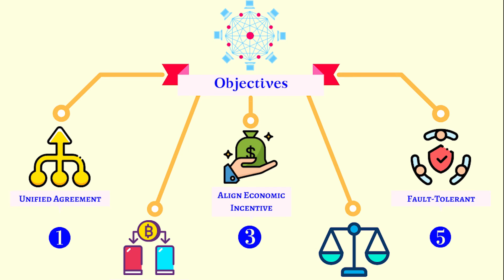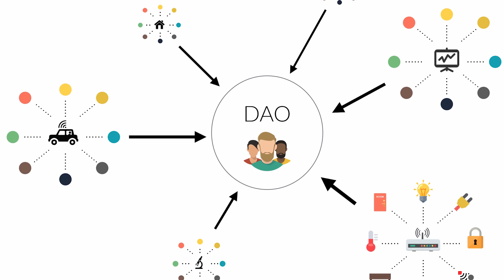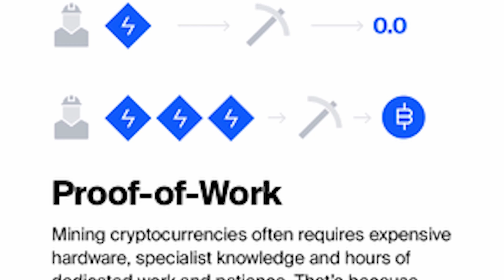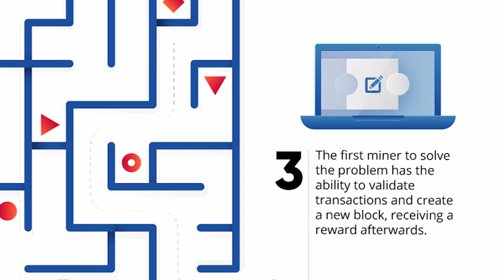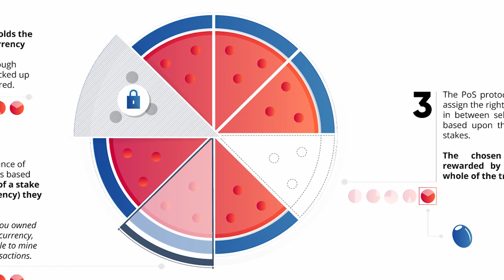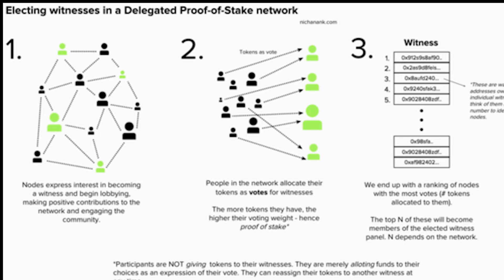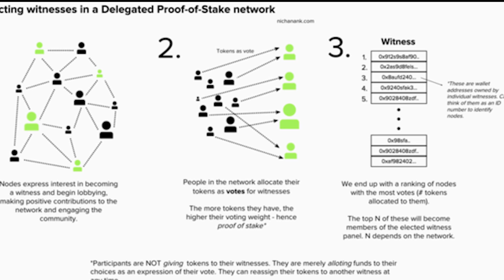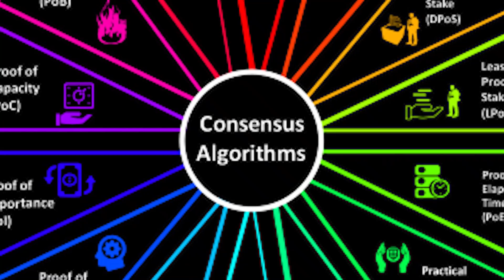WIELKA KONFRONTACJA MECHANIZMÓW KONSENSUSU |Tajniki Kryptoświata #33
W tym odcinku:
- czym jest DAO
- porównanie wybranych mechanizmów konsensusu kryptowalut
- wady i zalety konkretnych rozwiązań

Dajcie znać w komentarzach co sądzicie o odcinku :)

🤓Chcesz byc na bieżąco, ze wszystkimi newsami z branży to śledź nas na naszych socialach⤵

🤔Chciałbyś zadać nam jakieś pytanie/zmienić coś❓

😊To śmiało pisz do nas na e-maila lub bezpośrednio przez social media👌

⚠Pamiętaj, ze ten materiał udostępniony został w celach edukacyjnych w ramach projektu Krypto Raport. Informacje w nim zawarte mają wyłącznie charakter ogólny i nie stanowią porady inwestycyjnej.